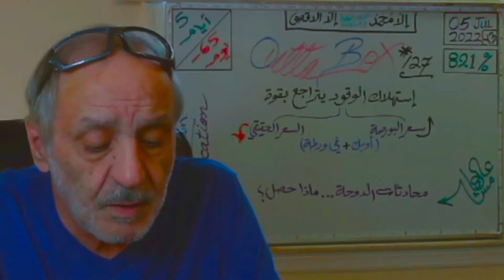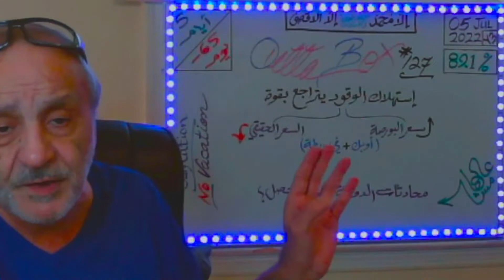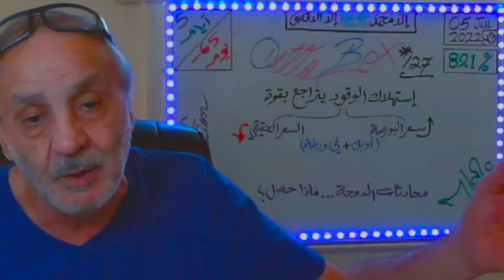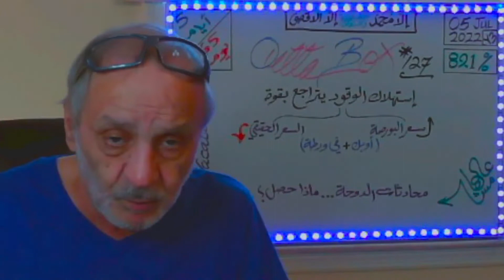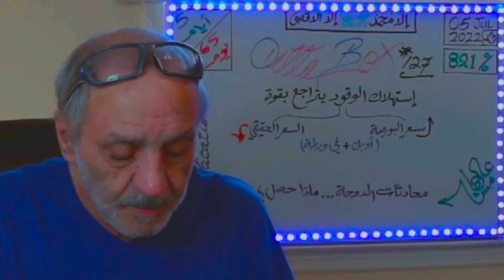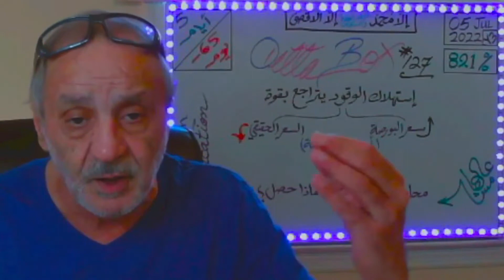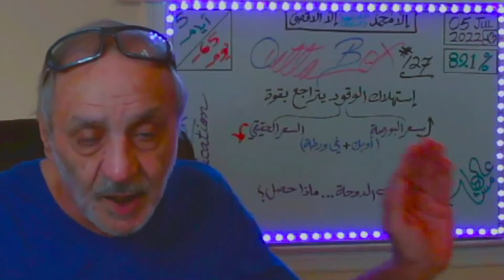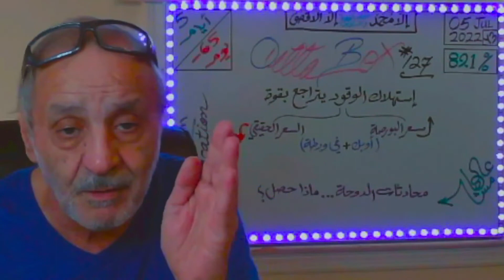OuttaBox (127) إستهلاك الوقود في انخفاض مستمر - أُوبك + في ورطة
WARNING: ORIGINAL TOPICS and THEORIES
                    Adherence to the Copyright Laws (Title 17, U.S.C.) is REQUIRED by everyone, anywhere in the World. You may discuss the contents of this video in your videos, but you MUST reference this video in your presentation and make a LINK to this video and this channel in the description section of your video. All Rights are RESERVED (2022).

2022 a World without World Cup
Author: Dean Asad, ReligEconomist
General Topics - OuttaBox